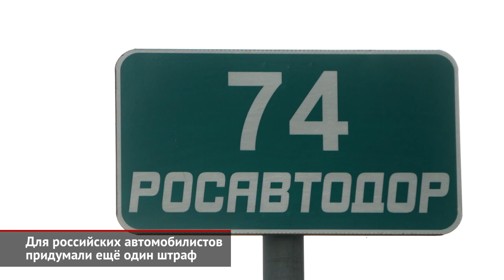Для российских водителей придумали новый штраф. Электрический хэтчбек Honda e | Новости с колёс №375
Электрический хэтчбек Хонда И полностью рассекречен.
Правительство вынашивает планы ввести штраф за неоплаченный проезд по платной дороге.